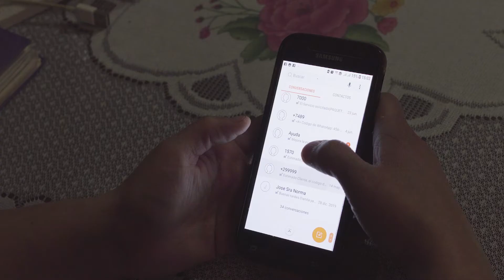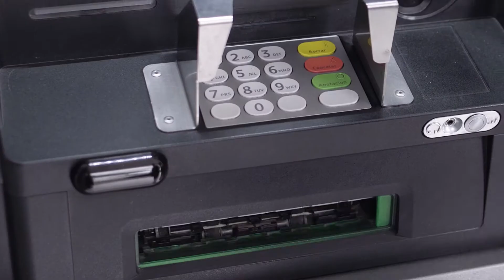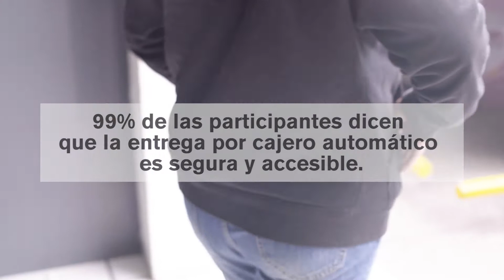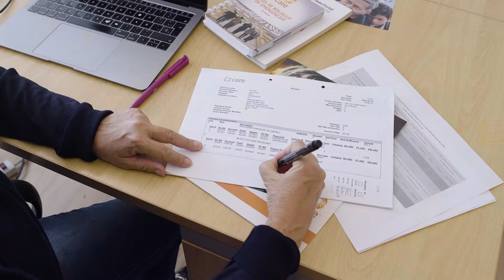Efectivo. Dignidad. Agencia: Transferencias Monetarias y Los Sobrevivientes de Violencia de Género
Los subtítulos de este video están disponibles en inglés, español, francés y árabe. Para verlo, encienda al botón CC ubicado a la derecha de los botones play/pause (reproducir/pausar) en su video y luego seleccione el engranaje etiquetado Settings (Configuraciones) (al lado del botón CC). Bajo Settings, los subtítulos/opción CC estarán disponibles con opciones para seleccionar subtítulos en inglés, español, francés y árabe.

Las personas desplazadas enfrentan tasas más altas de violencia de género antes, durante y después de que son forzadas a desplazarse. La Comisión de Mujeres Refugiadas explora cómo se pueden utilizar las transferencias monetarias en respuesta a la violencia de género y su potencial para ayudar a las personas desplazadas, incluidos los sobrevivientes de violencia de género, alrededor del mundo. Los subtítulos de este video están disponibles en inglés, español, francés y árabe.